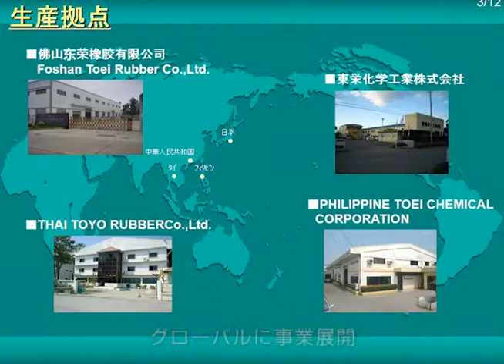東栄化学工業 株式会社